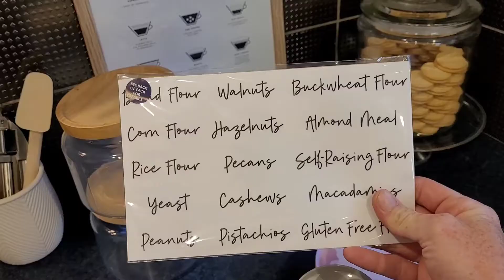SPRING CLEAN WITH ME // DEEP CLEANING MOTIVATION 2022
In this SPRING CLEAN WITH ME 2022; I have some really great cleaning motivation for you as it's also an all day clean with me.

Today we are deep cleaning the kitchen and dining set, I needed to clean underneath the fridge and you are going to see why. It's a real life clean with me for sure haha.

I am organising the pantry because my toddler had made a real disaster mess inside there but it definitely needed a refresh. I picked up some new kitchen bits that we are going to hand wash.

I show you how I like to clean my rangehood and I speak a bit about my night time cleaning routine which will be my next video so I would love it if you subscribed and came back to my home next week 🙏💕